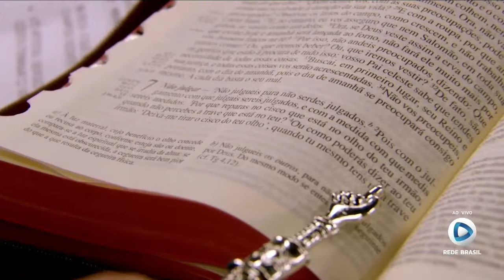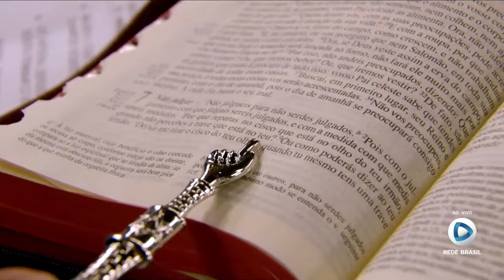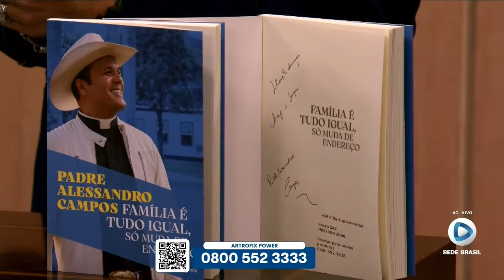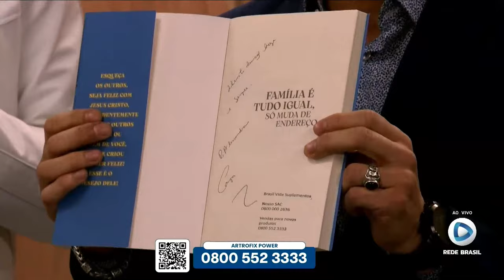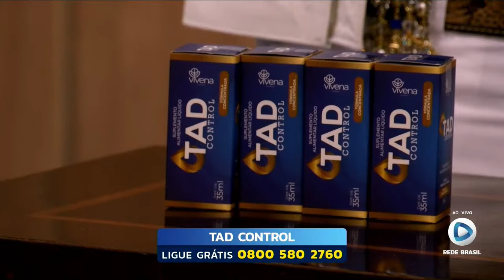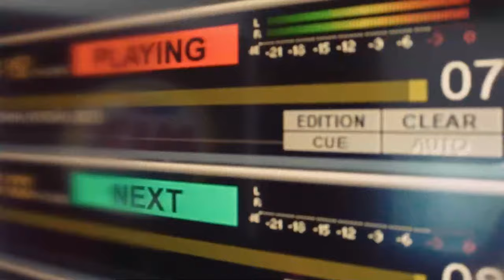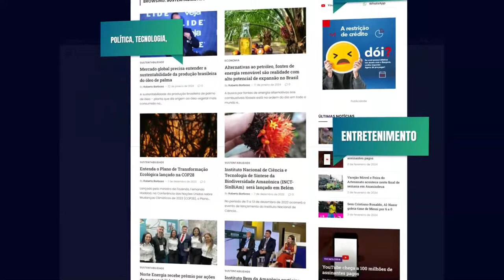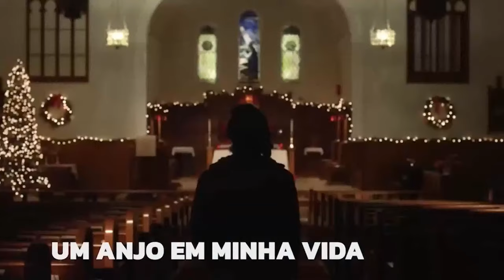PGM PADRE ALESSANDRO CAMPOS 12/03/2024